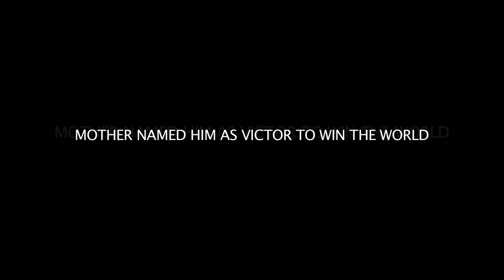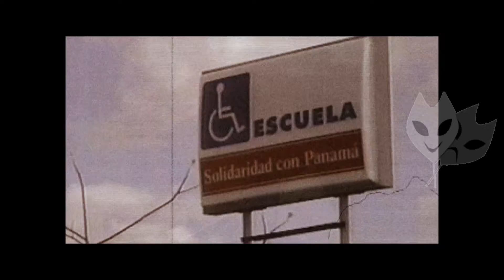Victor Pineda Promo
Victor Pineda is a symbol for those who lose heart due to miner diseases. As Icon Art Production believe at imagination to reality that's why Icon Art Production has captured Victor Pineda to show you all that how your courage, believe and self-power can converts imagination to reality.